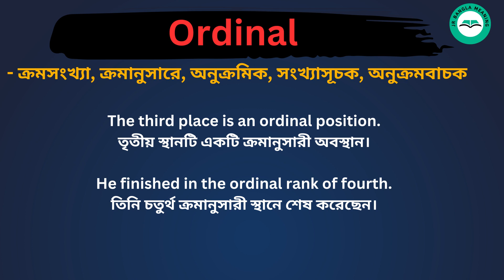Ordinal Meaning in Bengali /Ordinal শব্দের বাংলা ভাষায় অর্থ অথবা মানে কি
Ordinal Meaning In Bengali
Ordinal শব্দের বাংলা ভাষায় অর্থ অথবা মানে কি
 Ordinal Bangla Meaning